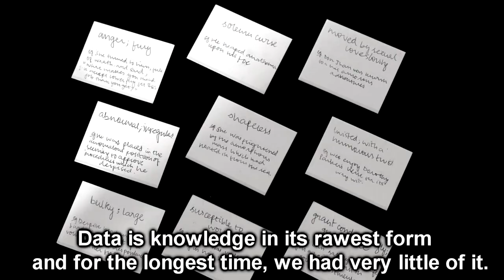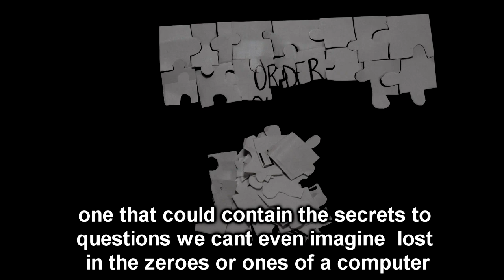Order Out of Chaos | Film Fly Experience Australia | Data Science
Pranjal Kumar
Anushka Nijhawan
DPS RKP